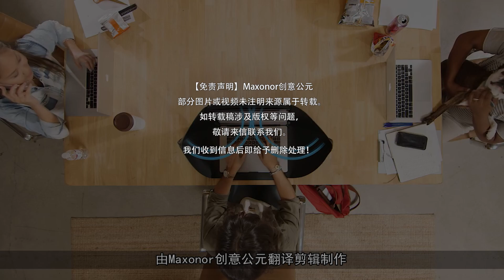【Maxonor创意公元】隨身攜帶的工作臺，這折疊電腦包，誰也偷窺不好，還隔離噪音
被窥屏这事相信大家都经历过，真的是让人非常不爽。而对于自由职业者来说，这种问题就更常见了，因为他们经常都是在公共场合工作，那如何在公共场合里保证自己的私人空间呢？国外有款电脑包Alcove就相当有办法。